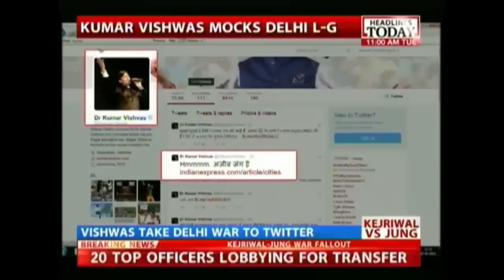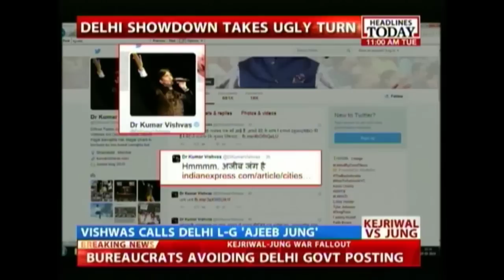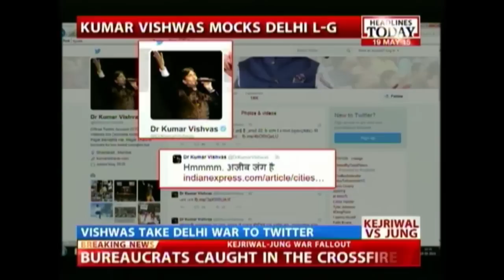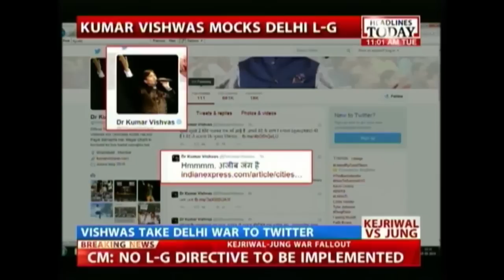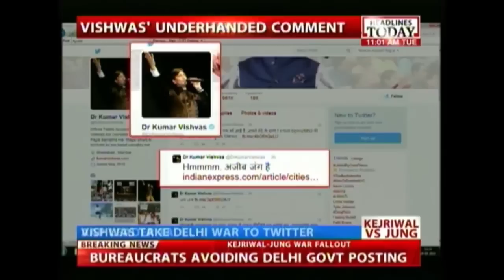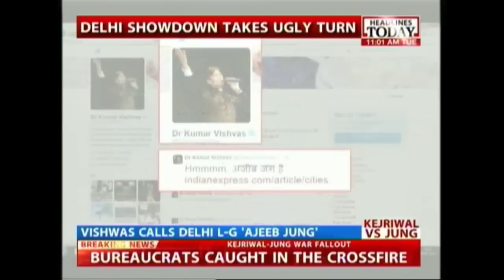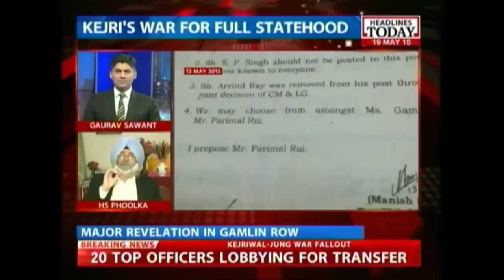Kumar Vishwas' 'Ajeeb' Tweet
AAP Leader Kumar Vishwas, in what is believed to be a tweet aimed at Delhi's Lieutenant Governor Najeeb Jung, has shared an article with the comment, "ajeeb jung hai".